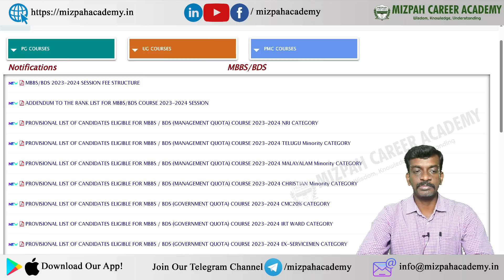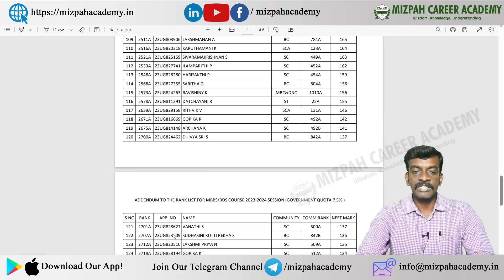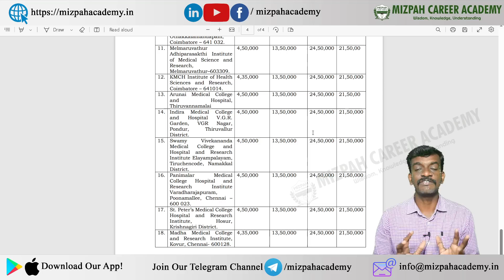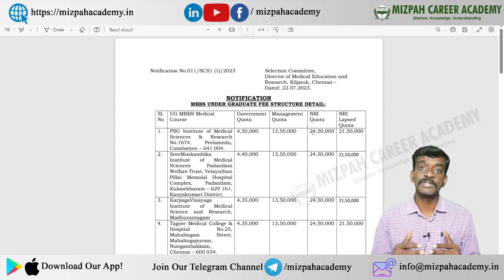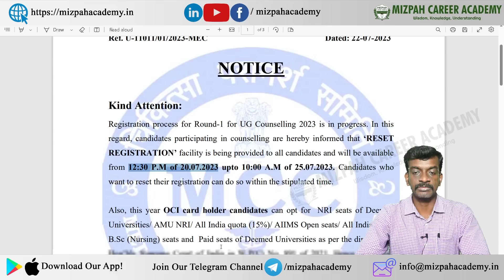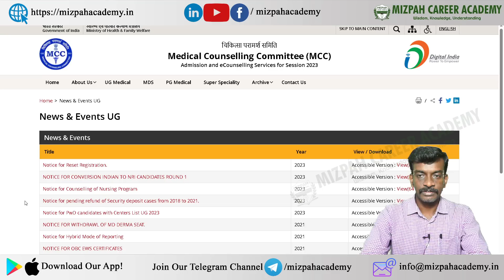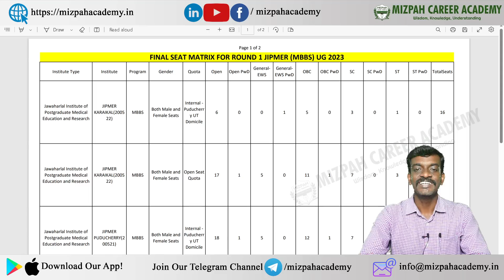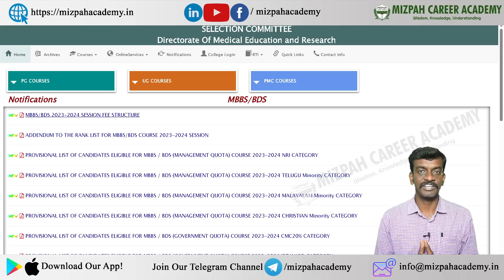Latest Updates in Medical Counselling - All India & State Quota - Reset Registration, Seat Matrix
Latest Updates in Medical Counselling - All India & State Quota - Reset Registration, Seat Matrix, Eligibility List, Updated Rank List

Cut Off Marks Increased - Rank List Analysis 2023 - Expected Cut Off Marks for Govt Medical Colleges 2023, Private Medical Colleges 2023
Simultaneous Counselling in Tamil Nadu Medical Counselling 2023 Schedule - Tamil Nadu Medical Counselling 2023 Latest updates - L All India Quota Counselling Schedule - NEET 2023 - All India and State Quota Counselling 2023
For One-to-One Medical Counseling Guidance - Paid

கற்பித்து கல் !
மகிழ்வித்து மகிழ் !!